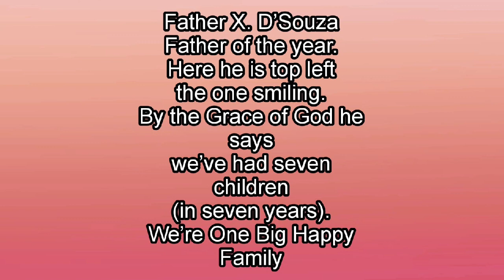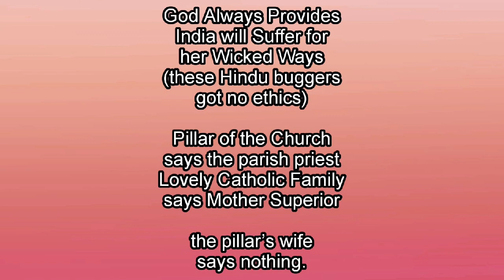Catholic Mother |Tamil summary| Eunice De Souza | Indian English Literature - II | BA English |MSU